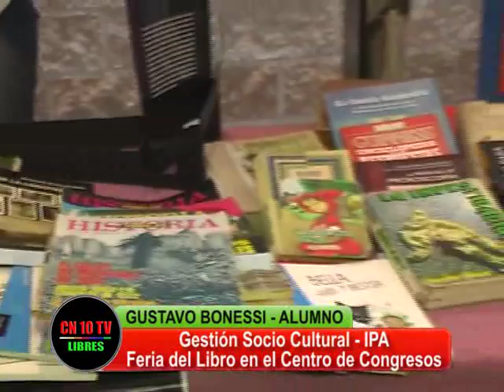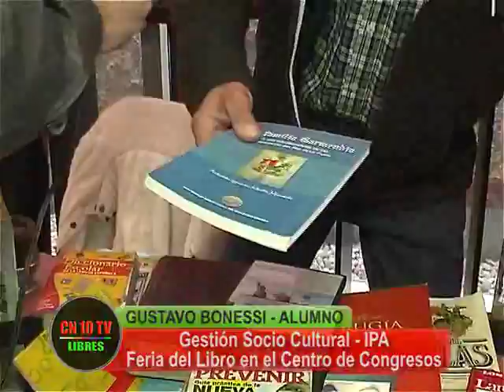INTERCAMBIANDO CULTURA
CN10TV San Rafael entrevista a Gustavo Bonessi de la Tecnicatura en Gestión socio Cultural del Instituto de Profesorado de Arte presentes en la Feria del Libro 2016 de San Rafael